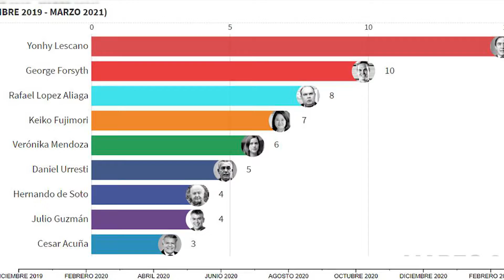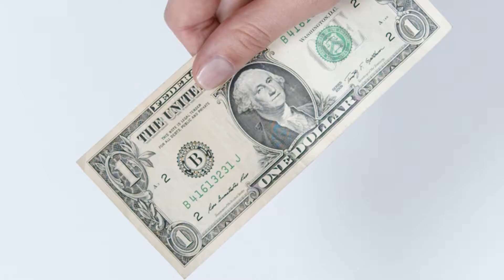Un maestro a la presidencia de Perú. Conoce su historia👇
El rumbo de Perú podría tomar un camino diferente. La segunda vuelta electoral se disputará entre Keiko Fujimori, la mujer con el apellido más polémico del país inca, y Pedro Castillo el candidato sorpresa de izquierda, un maestro de escuela.